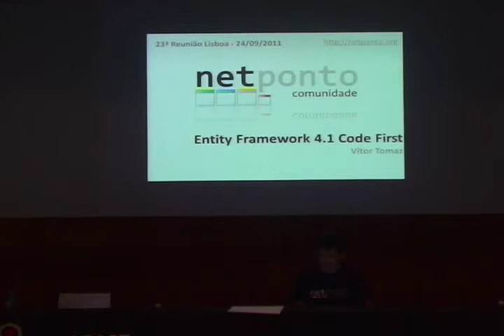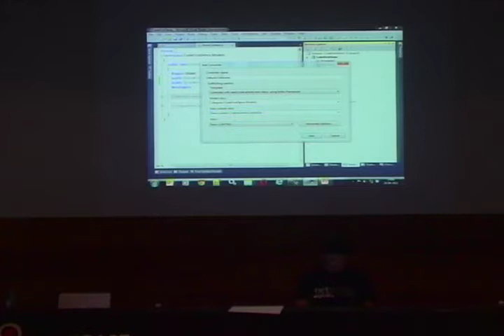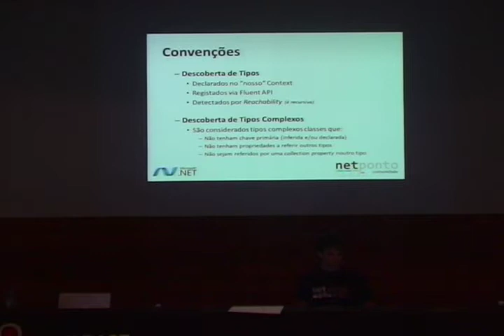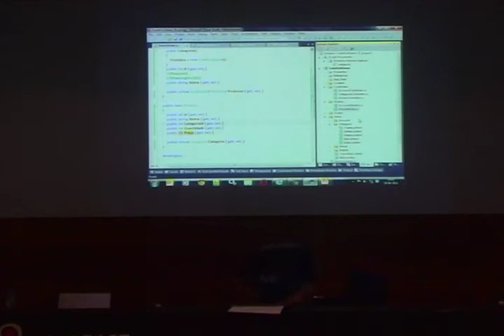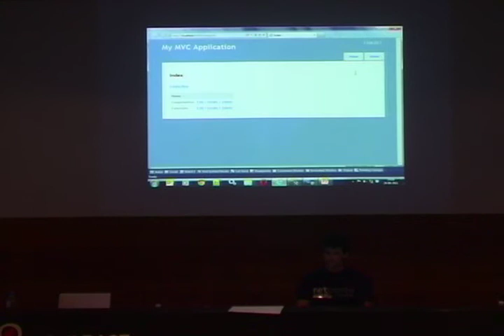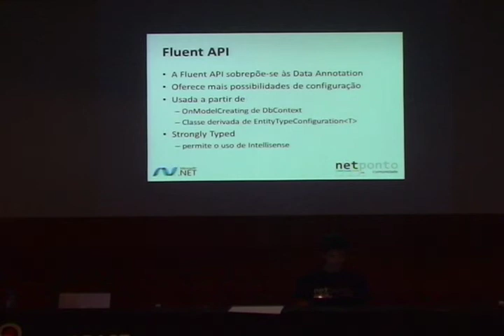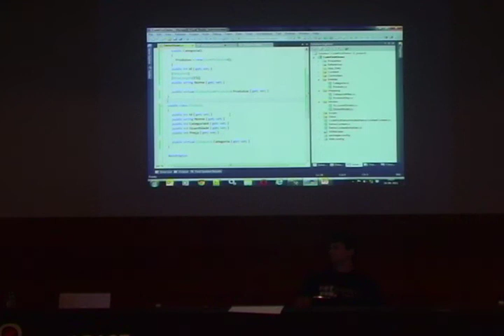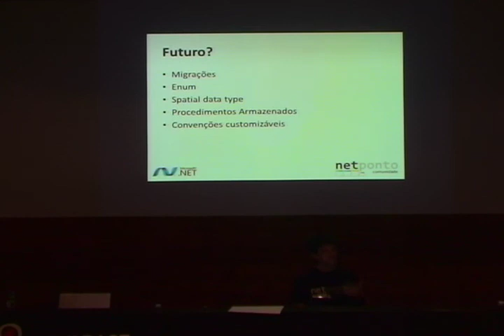Entity Framework 4.1 Code First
Apresentação do Vitor Tomaz sobre Entity Framework 4.1 Code First na 23a Reunião Presencial da Comunidade NetPonto em Lisboa